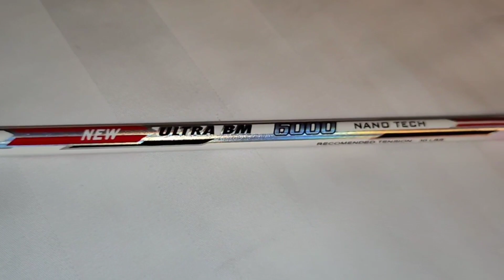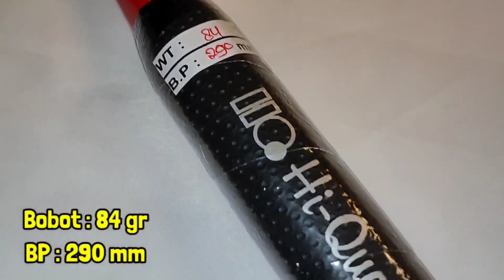Ini Raket TERBAIK HI QUA Jarang Yang Tau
Ini raket terbaik Hi Qua jarang yang tau. Padahal harga murah dan kualitas mumpuni. Spesifikasi raket ini cukup enteng, apalagi tersedia dalam 3 pilihan fleksibilitas batang dengan warna yang berbeda antara lain; flex, mid dan stiff.
- Flexibility : New Ultra BM 3000 - Flex
- Flexibility : New Ultra BM 5000 - Medium
- Flexibility : New Ultra BM 6000 - Stiff
- Flexibility : New Ultra BM 7000 - Flex
- Flexibility : New Ultra BM 8000 - Medium
- Flexibility : New Ultra BM 9000 - Stiff
Untuk cek harga silahkan klik link di bawah. Terima Kasih

SALAM BULUTANGKIS